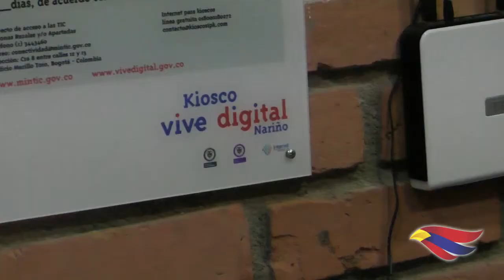RESGUARDO QUILLASINGA REFUGIO DEL SOL, YA VIVE DIGITAL